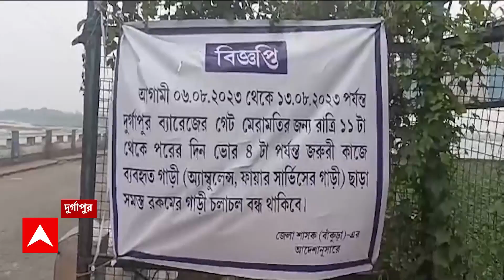Bratya Basu:গান ধরলেন মন্ত্রী মশাই! কিশোরকুমারের জন্মদিন উপলক্ষে এক অনুষ্ঠানে গান গাইলেন ব্রাত্য বসু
গান ধরলেন মন্ত্রী মশাই! কিশোরকুমারের জন্মদিন উপলক্ষে দমদমে এক অনুষ্ঠানে যোগ দিয়ে মঞ্চে উঠে গান গাইলেন শিক্ষামন্ত্রী।